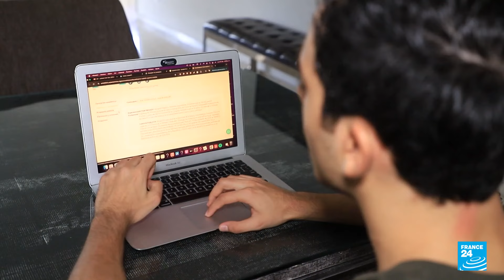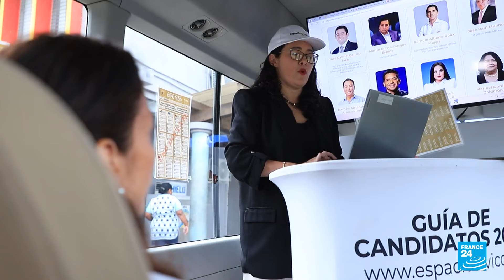Jovenes panameños reclaman más empleo formal al próximo presidente del país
En Panamá, más de 320.000 personas votarán por primera vez este 5 de mayo. Los y las jóvenes de 18 a 30 años representan el 29% del padrón electoral. Rechazo a la corrupción y más puestos de trabajo son las demandas de este sector de la población que siente que su país no ofrece oportunidades. Informe especial de nuestro corresponsal en Ciudad de Panamá, Óscar Sulbarán.